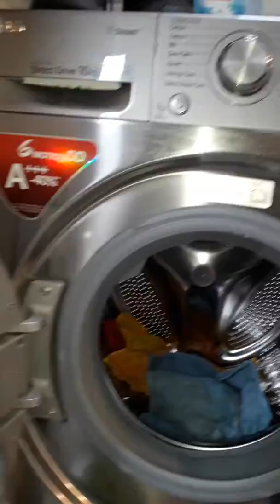LG Direct Drive Washing cloth's on Cottons 60